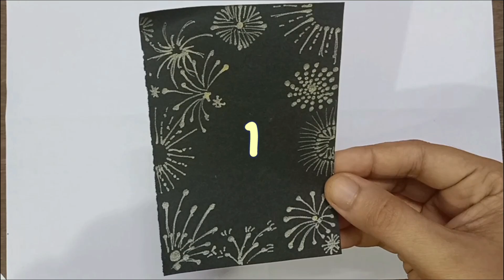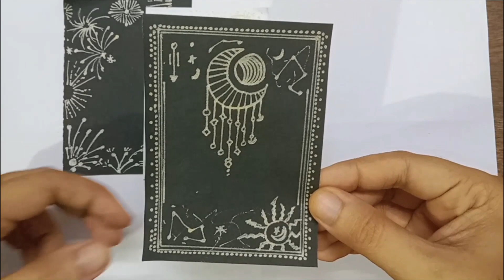DIY🌃night streamer theme JOURNAL set| hand made |നിങ്ങളുടെ കയ്യിൽ ഇതിനാവശ്യമായത് ഉണ്ടാവാതിരിക്കില്ല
Welcome to KALAAKORI